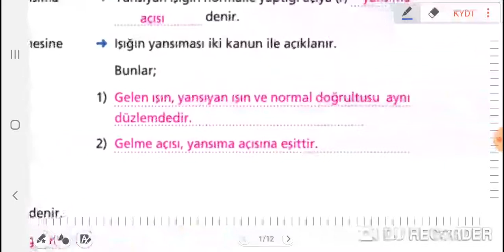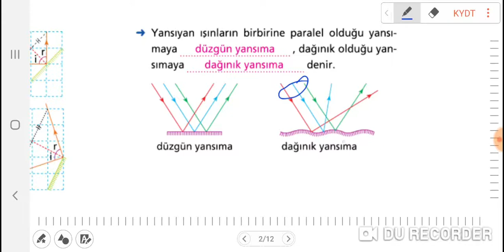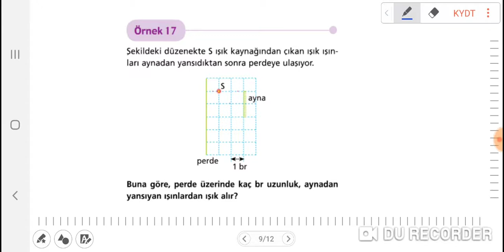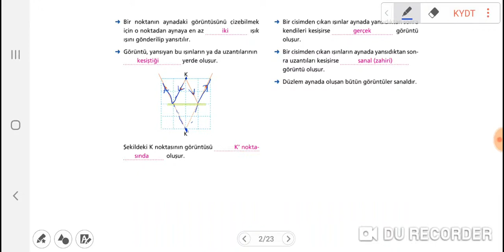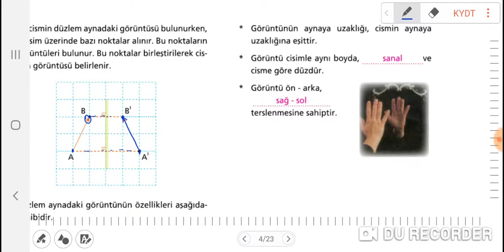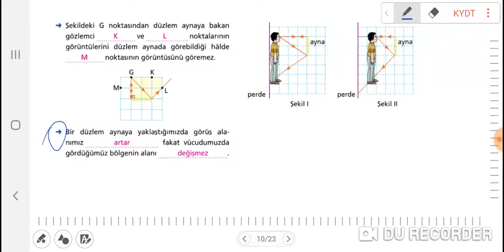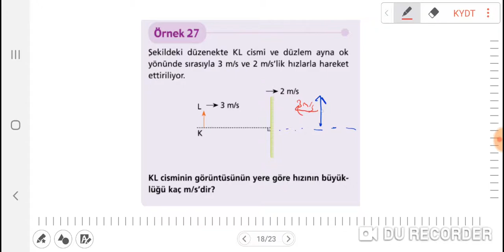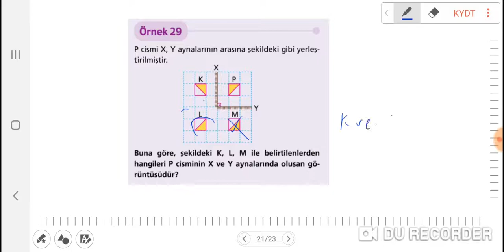NİSAN 4. HAFTA 10.SINIF FİZİK OPTİK-YANSIMA VE DÜZLEM AYNA